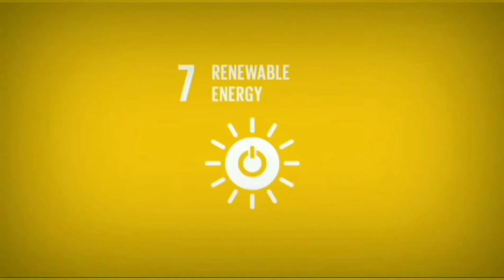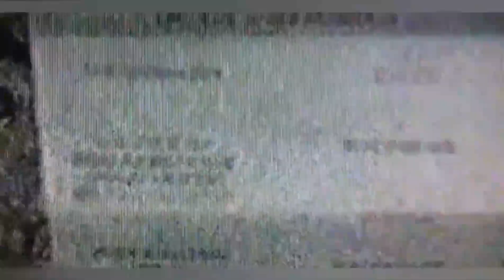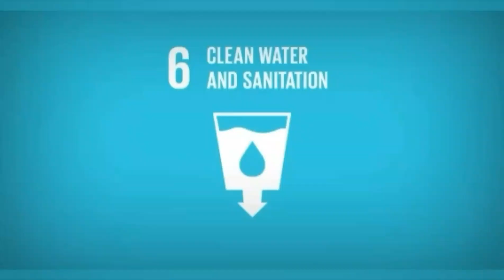BANK FRUND IN NIGERIA & ITS PASSED BILL